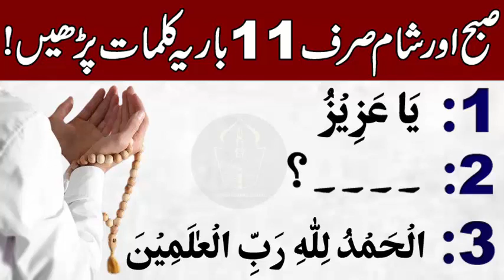Allah ke naam ka wazifa for hajat, pareshani ki dua, rizq ka wazifa, kamyabi ki dua, Qurani wazifa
Ajj hum ap ke sath Allah ke naam ka wazifa for hajat, pareshani ki dua, rizq ka wazifa, kamyabi ki dua, Qurani wazifa, jis ki barkat se apki har hajat puri hogi apki har dua qabool hogi